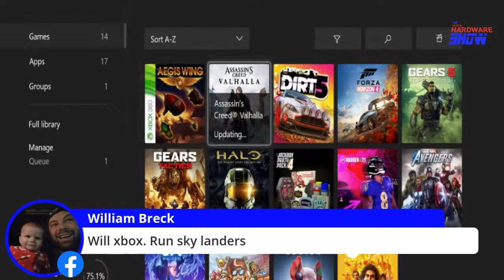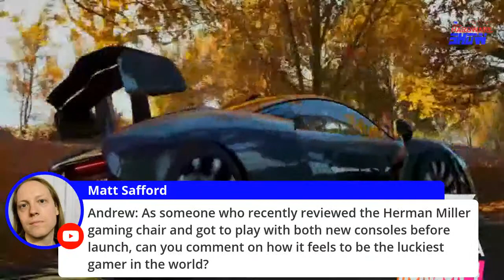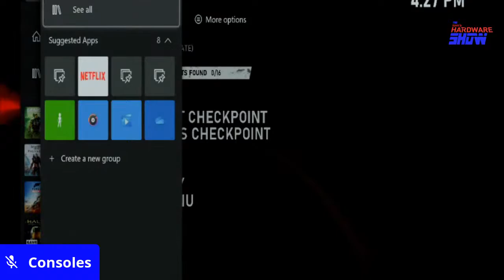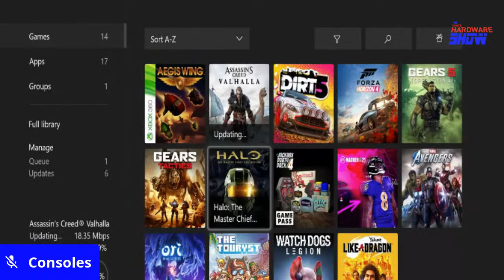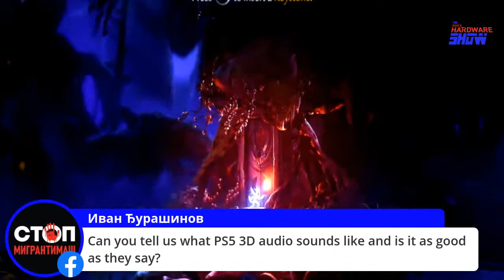PS5 vs XBox Series X: Hands-on with both systems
We go hands-on with both next-gen consoles and take your questions live.